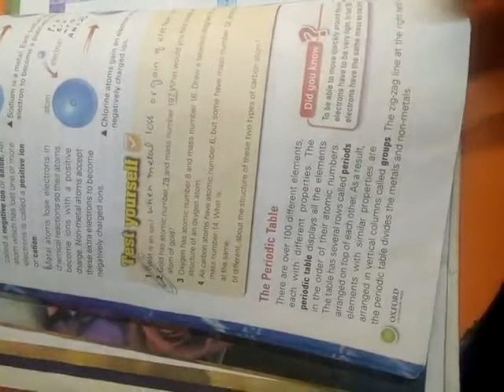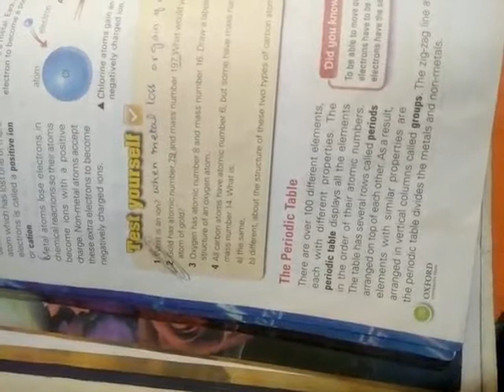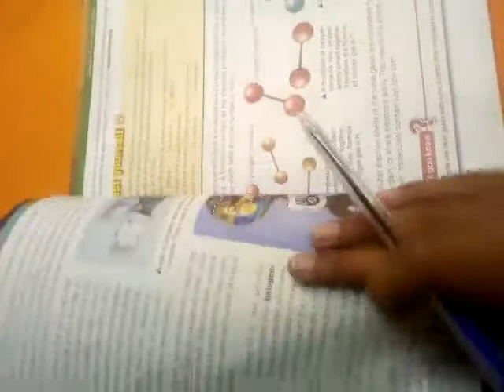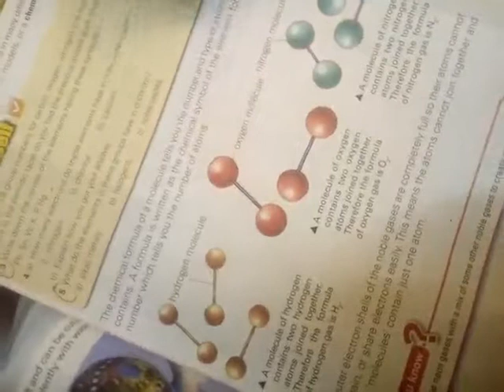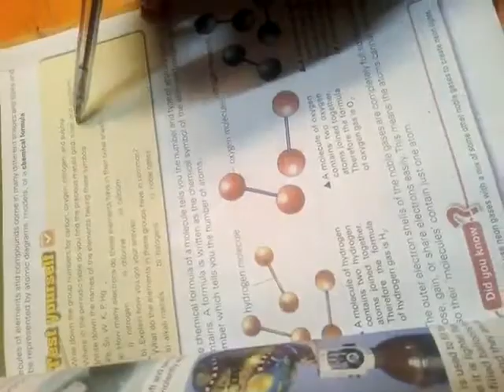Grade-7 Science what is ians